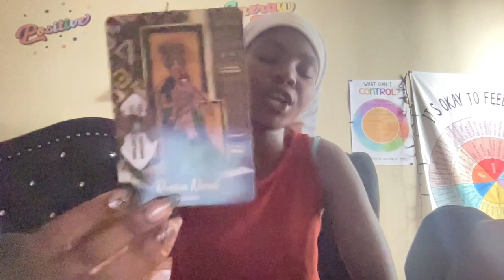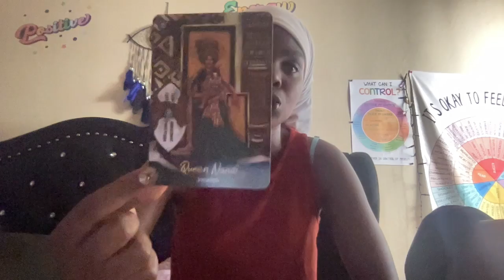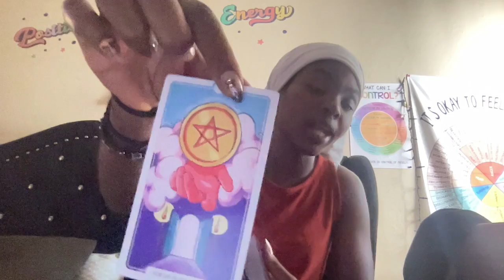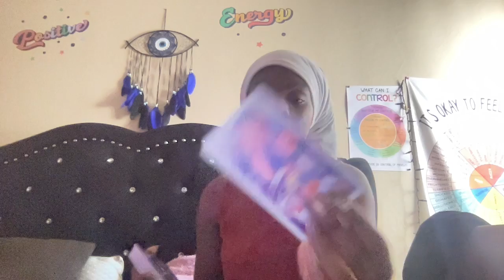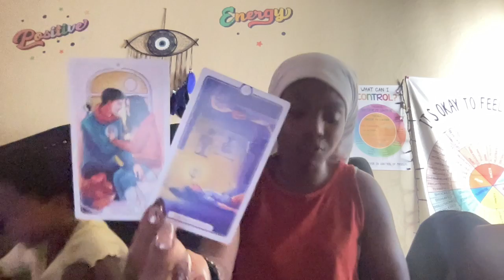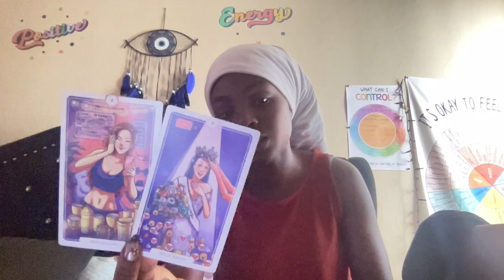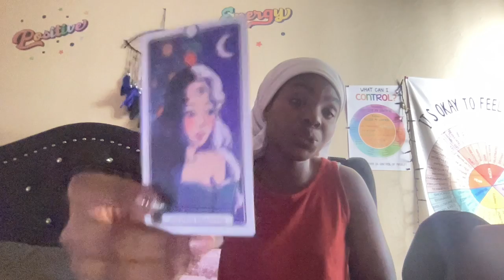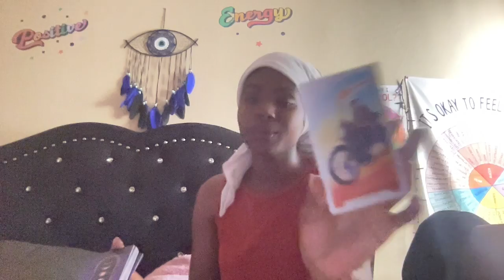YOU WERE DEALING WITH PEOPLE IN SCARCITY; THEY DONT HOLD THE SAME LIGHT AS YOU